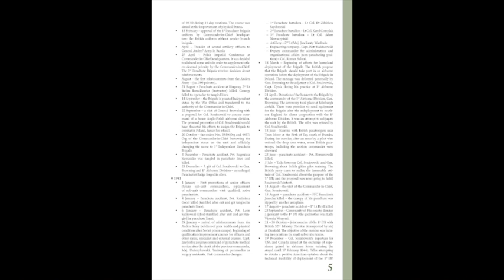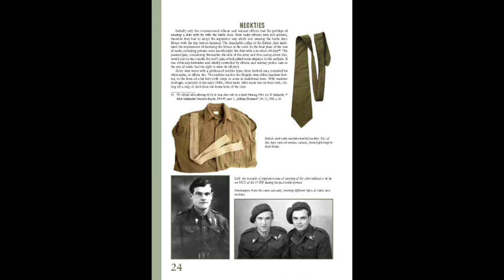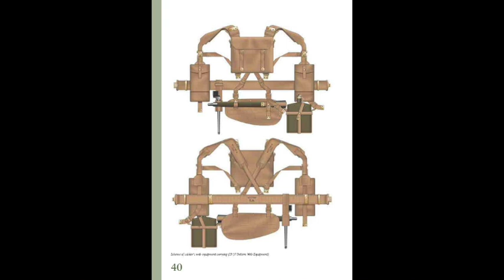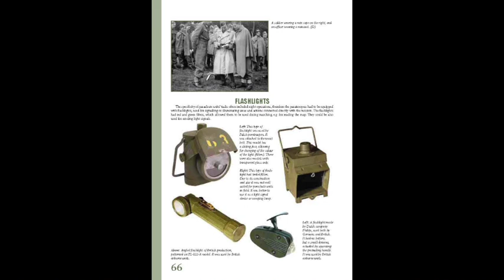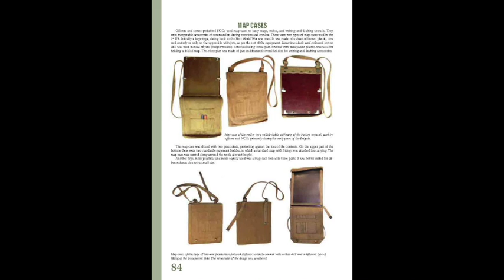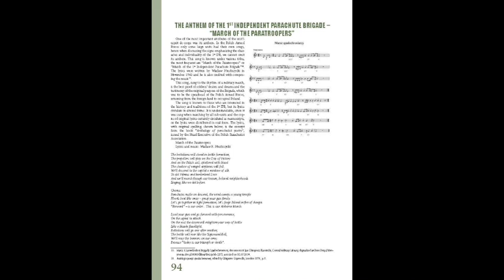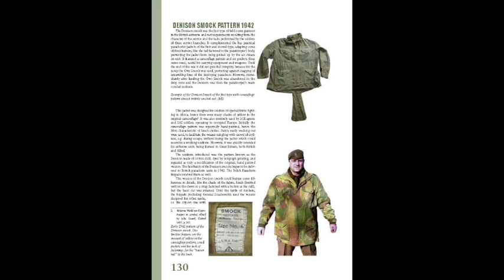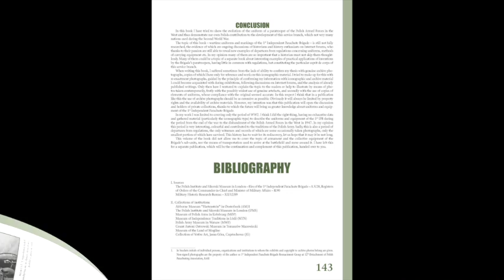Market Garden Paras vol. 1 book preview